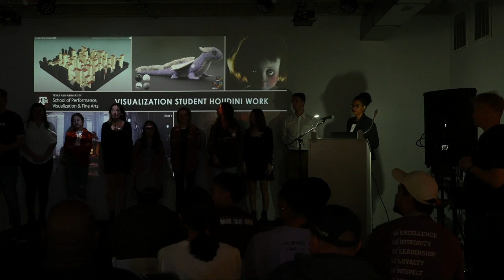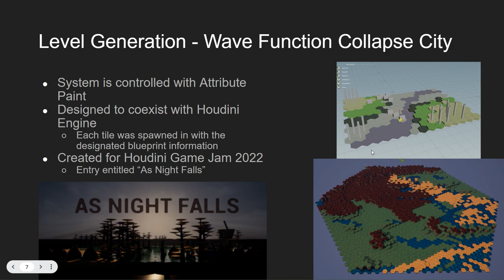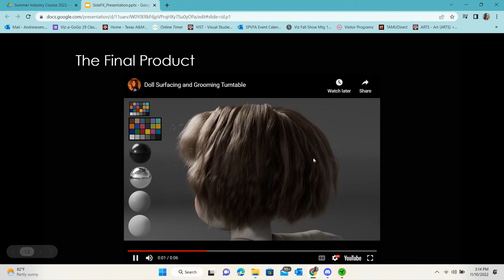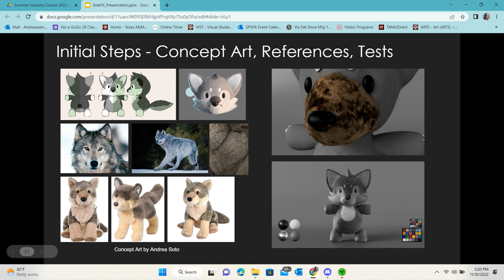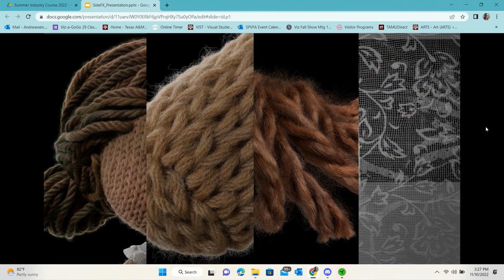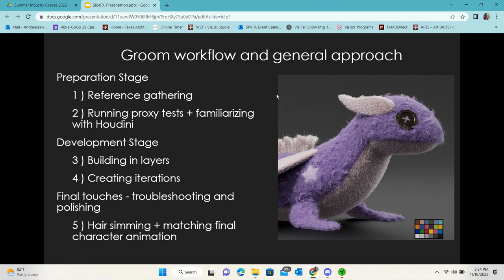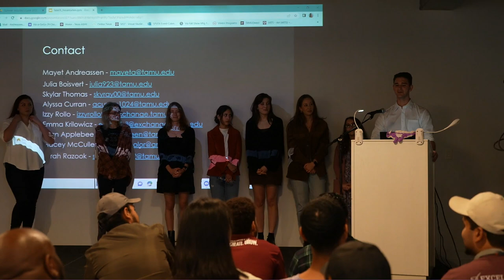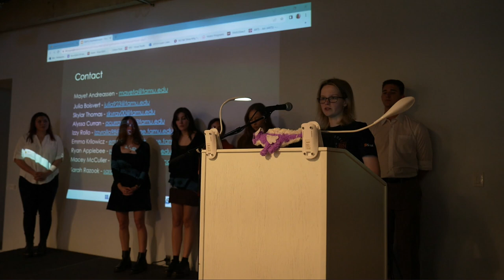Student Houdini Achievement at TAMU in Visualization | Mayet Andreassen | Houdini HIVE Education...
Joint presentation with other Viz kids covering our use of Houdini for this year's summer industry course. I'm personally planning to discuss my creative process and how I used Houdini to build a layered groom over the course of 10 weeks.

Mayet Andreassen is both an artist and educator whose core philosophy centers on promoting artistic and creative excellence in her students and herself. She earned her M.F.A. in Film and Animation from The Academy of Art University in San Francisco, and her B.F.A in 2D Animation and Illustration from The University of the Arts in Philadelphia. Mayet is currently working as the Associate Program Director of the B.S. in Visualization and as a full-time Instructional Assistant Professor at Texas A&M University in the School of Performance, Visualization and Fine Arts. Previously she has worked as a part-time instructor at The HOFT Institute Game Lab, as an adjunct at UT in the AET Department, as a part-time instructor at Gemini School of Visual Arts, and as a full-time faculty member at the Art Institute of Austin in the Media Arts & Animation, and Game Art & Design programs. Other teaching includes Gameworlds summer camp and after-school program, for children ages 8 – 17. Currently and, in the past, Mayet has led and served on various committees. She currently serves on two non-profit Boards and teaches advanced 3D production classes in animation and games. Mayet’s previous work experience is in the games industry, working as an artist at 2K Sports/Visual Concepts Entertainment in Novato, CA., where she modeled, textured and animated interactive menus and UI using 3D software. Other games experience includes contract work for Zynga Games and freelance design and illustration."